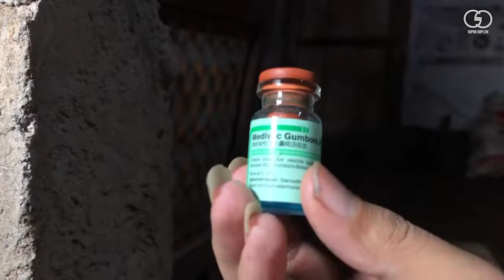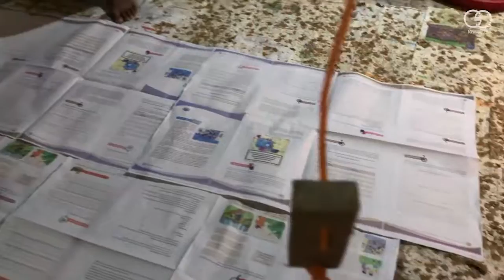VAKSIN UNTUK DOC AYAM PETELUR USIA 10 HARI || Ternak Ayam Petelur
Terimakasih Sudah nonton, semoga bermanfa'at.
Amiiin

Silahkan komen di kolom komentar kalo ada yang mau ditanyain.